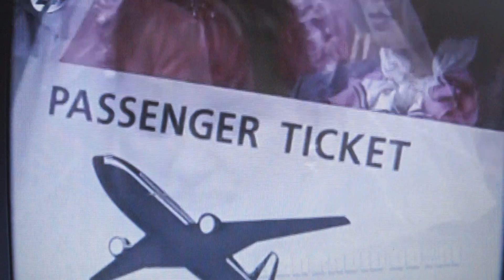Ron's Honeymoon Quiz jaar 1995 met Ron Brandsteder en de kandidaten